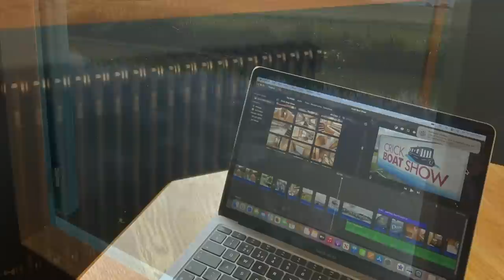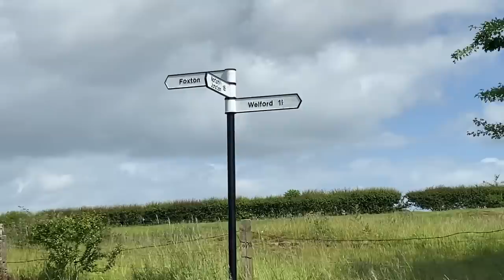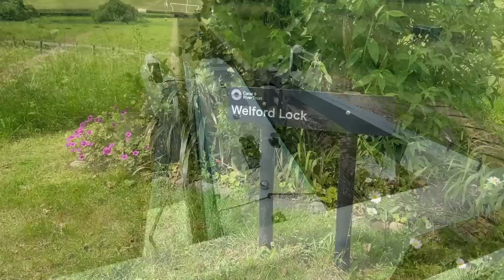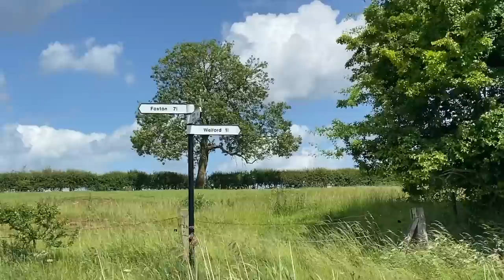The Kindness of Strangers | Trouble At the Tunnel | The MOST FAMOUS Canal Boat? Ep 22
When strangers come to your rescue it makes you realise what a wonderful boating community we live in. Plus there's the excitement of seeing perhaps the most famous narrowboat on the canal on the Welford Arm of the Grand Union Canal!

Hello! We're Caroline and Pete, and in 2021, after 10 years living in Texas, we sold up and moved back home to the UK to live full time on a 60ft narrowboat with our West Highland Terriers! Join us in our day to day life as we continuously cruise the canals of the UK.  All of the ups, and the downs and everything in between!